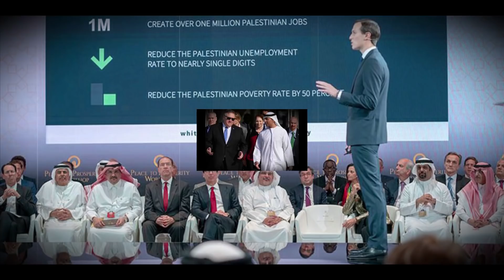AB ve Arap Dünyasını Salladık! Peş Peşe Açıklamalar! Yeni Hamlemiz Hepsini Çıldırttı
PEŞ PEŞE  AÇIKLAMALAR. YENİ HAMLEMİZLE HEPSİNİ ÇILDIRTTIK!